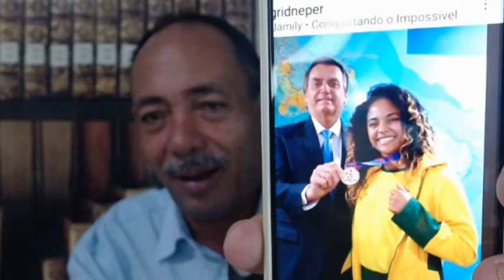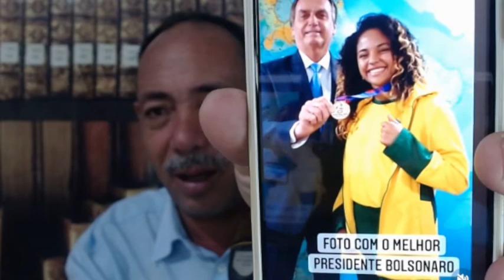Parabéns juliana Nepper a campeão de Judô do Brasil NOOSO ORGULHO BRASIL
Parabéns juliana Nepper a campeão de Judô do Brasil

1- conta corrente 90733-2 agencia 3331-6 banco do brasil nome Joilson de Assis
2- conta poup 0241-0 operação 013 agencia 0737 caixa Joilson
3  conta poup 79260-8 agencia 3331-6 variação 51 banco do brasil nome Josefa Alcione secretaria
4 conta corrente  12290-4 agencia 2655-7  Bradesco  joilsondeassis

Facebook: Joilson Paz e Luz

joilsondeassis

significado dos sonhos